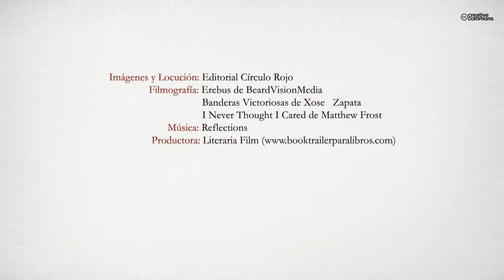El Ágora de los sentimientos (Booktrailer) - Editorial Círculo Rojo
Año 1946, Blas Cifuentes vive en Madrid, viudo y con un pequeño de 8 años. Todos los primeros de mayo, el «Día del Trabajo», deja a su hijo en el orfelinato de Santa Cristina para acudir al encuentro con la Brigada Político-Social en el Ministerio de Gobernación. El régimen cita a todos los republicanos fichados para que no se manifiesten tan señalado día. Vuelve a recogerlo pero, para su sorpresa, ha sido raptado por unos falangistas. Un niño interno que vio el rapto le desvelará su paradero. Regresará a su pueblo natal, Noblejas, en busca de su pequeño y afrontará el pasado, donde le espera odio y represalia. El Ágora de los Sentimientos guiará sus actos por un régimen despiadado, inclemente y crudo. ¿Encontrará a su hijo con vida? ¿Qué extraños sucesos oculta este pueblo toledano? ¿Cómo podría un simple hombre desafiar al mismísimo Franco? Sin duda alguna, se trata de una novela apasionante, repleta de misterio, venganza y amor, donde el lector disfrutará intensamente desde la primera página.